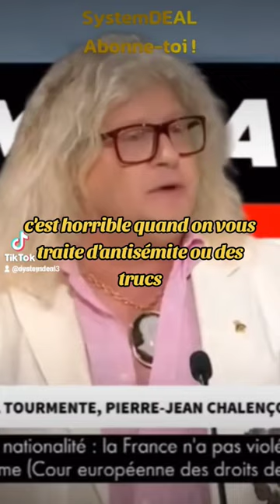Meyer Habib est-il un meilleur acteur que Naulleau ou Chalençon ?